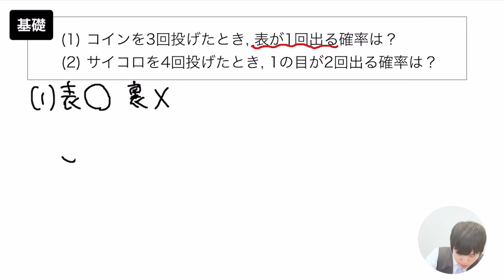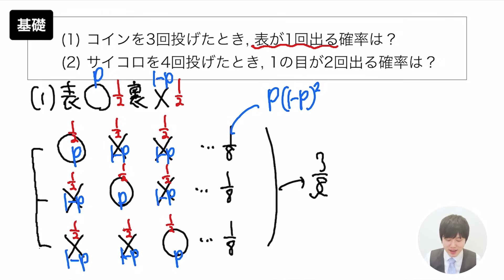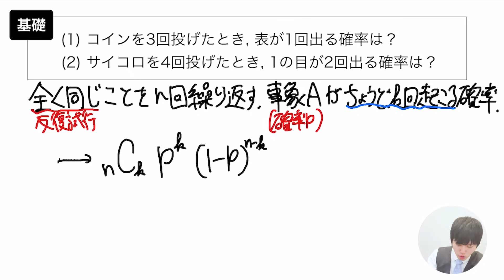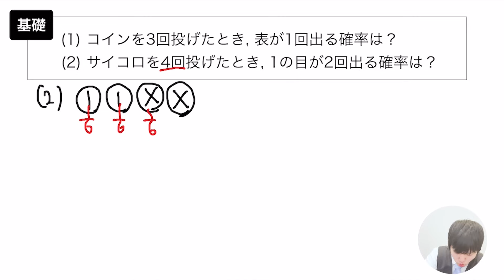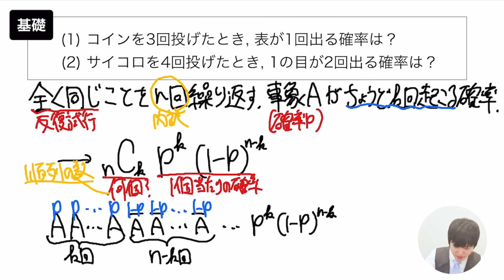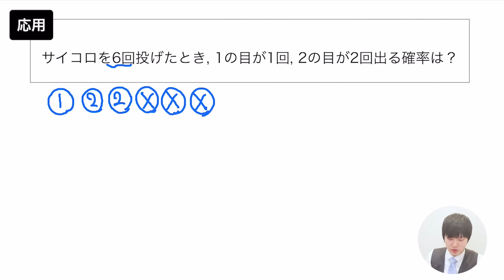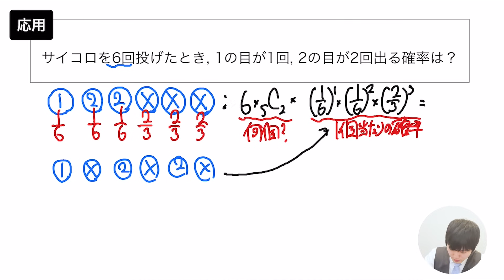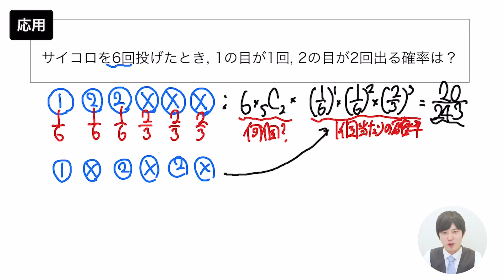【予備知識不要】反復試行の確率が"必ず"マスターできる授業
反復試行の確率は公式として覚えては絶対にダメです！
一般に数学（特に大学入試）において、公式の背景を最低限押さえなければ、そのまま公式を適用できる問題以外の問題に全く歯が立たなくなってしまいます。
必ずその理屈を押さえて、いろいろな問題に応用できるようにしましょう。
DLはこちらから↓
iOS版